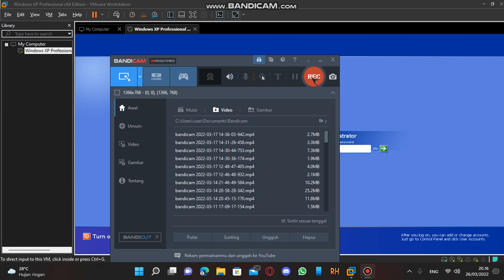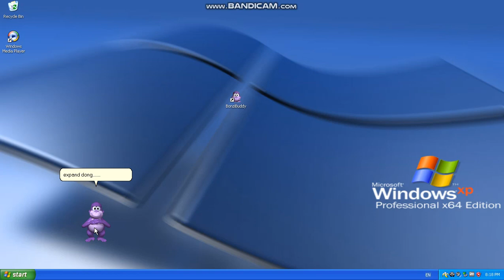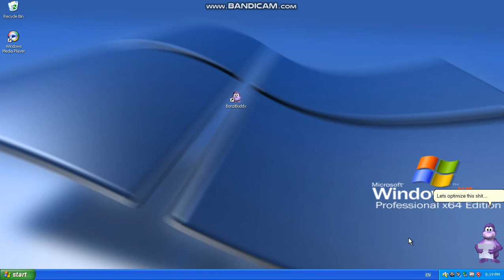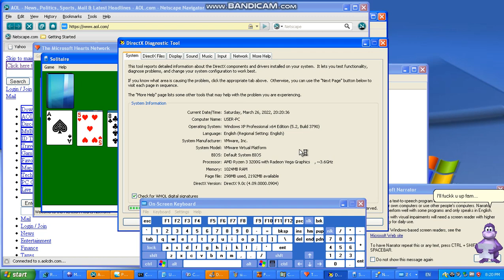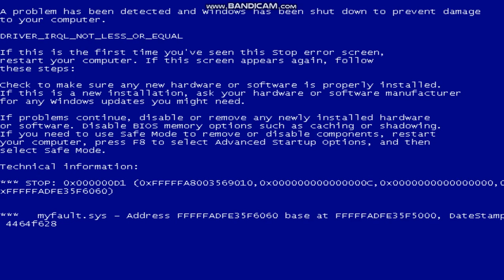BONZIBUDDY KILLS WINDOWS (x64, READ DESCRIPTION)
I'm porting BonziKill to x64 because the BSOD is not show it.

Known Bugs:
Smash Mouth - All Star (MIDI Version) and nice.mp3 not playing because WMP10. I highly recommended upgrade to WMP11 (for XP x64 only). I will make again if anyone doesn't want upgrade to WMP11.

UPDATE (03/27/2022): If anyone doesn't want upgrade to WMP11 (XP x64), I already release on it.